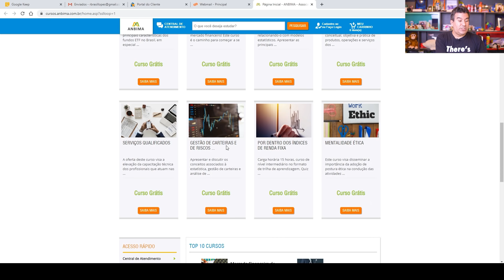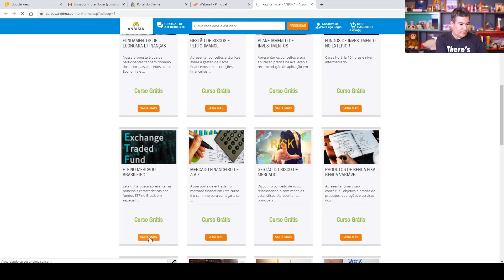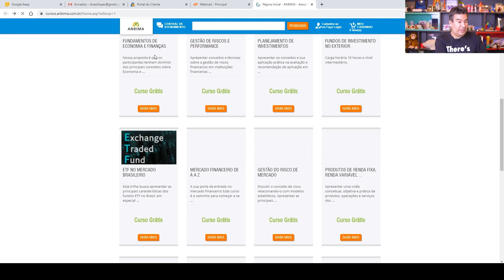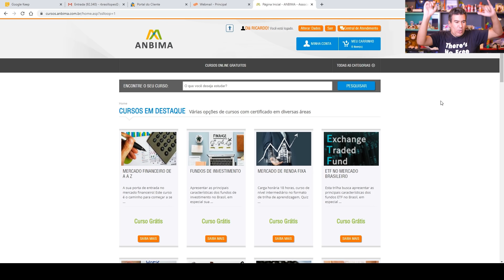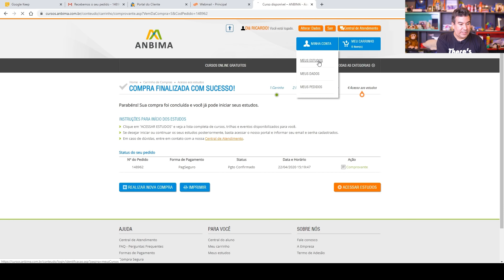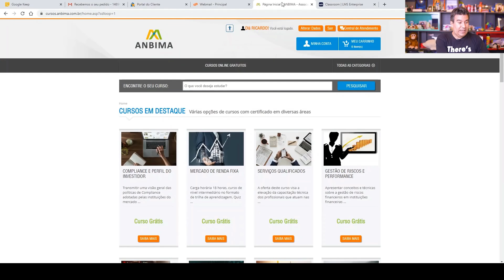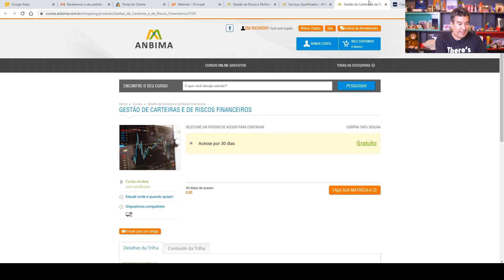Cursos Gratuitos Sobre Mercado Financeiro e Bolsa de Valores! Clique Aqui e Aproveite! É Grátis!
Telegram (Novidades, Quiz e Ofertas do GAVA)

Você quer estudar nessa Quarentena! Então, nesse episódio te dou a dica de 16 Cursos Gratuitos Sobre Bolsa de Valores e Mercado Financeiro! Isso mesmo: Curso Grátis! Veja o vídeo até o final e aproveite!

Pregão encerrado!